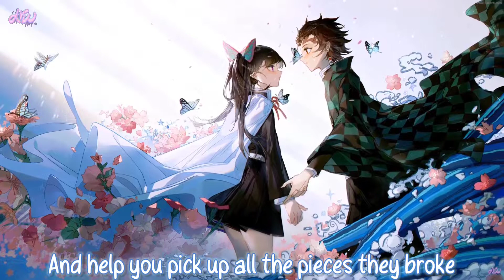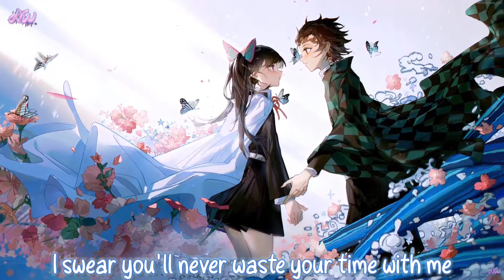Nightcore-Waste Your Time-Lyrics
Name song: Waste your time
Anime:Demon Slayer
Characters:Kanao and Tanjiro